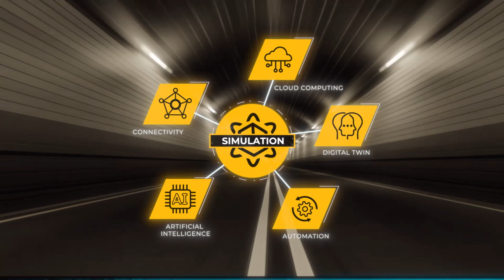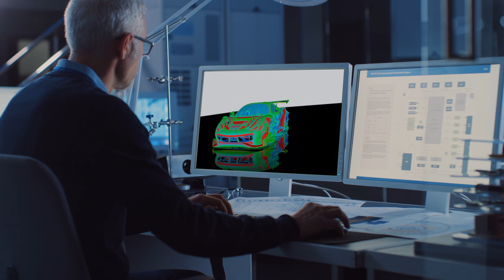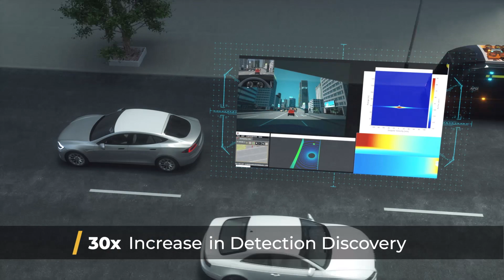Simulation is at the Heart of Future Mobility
Our world is undergoing the largest technological transformation in history. After decades of innovation, multiple technologies and mega trends are converging that will revolutionize transportation and lead us into a new era of mobility solutions. In the case of developing electric and autonomous vehicles, nearly 8 Billion miles of road testing and safety engineering are required to ensure delivery of safe, reliable, durable, high-quality products at scale and at lower cost. Leveraging the right digital transformation technologies and implementing the optimal processes on the digital twin of a product or system to achieve exponential innovation is critical to develop electric and autonomous vehicles. Ansys simulation technologies give engineers the power to simulate billions of miles of virtual driving on a digital twin, which is critical for automotive original equipment manufacturers to test, verify and certify autonomous car designs. With Ansys solutions, the automotive industry can achieve 1,000X faster testing while simultaneously engineering for safety to exponentially innovate and decrease time to market. Simulation is at the Heart of Future Mobility made possible with Ansys.